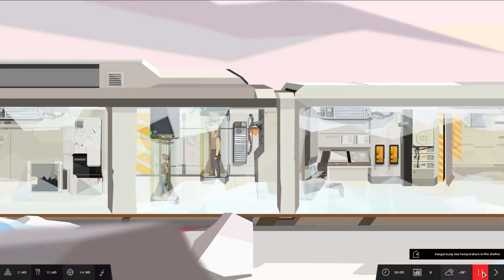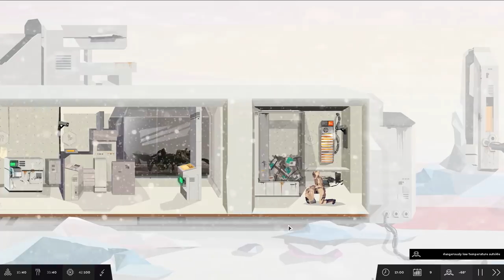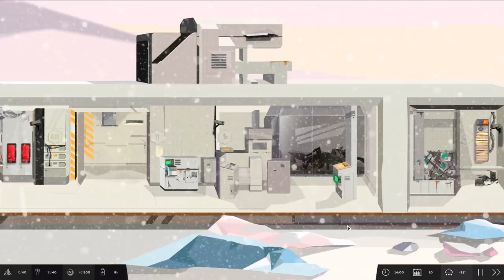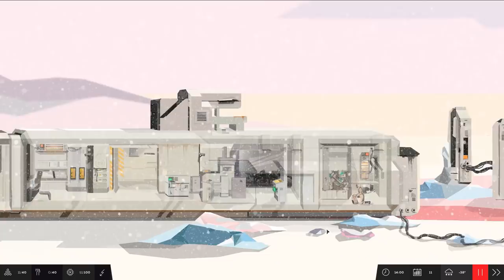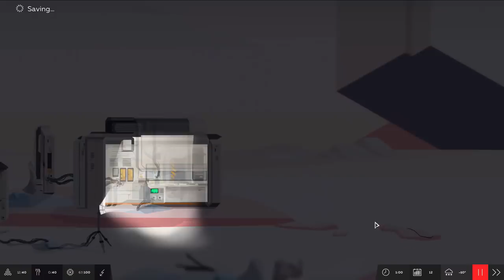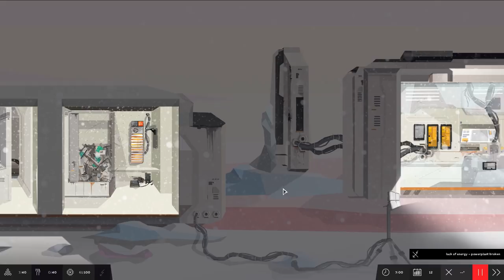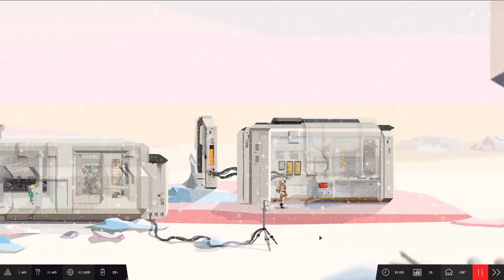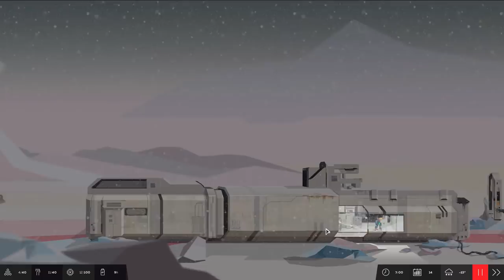Symmetry - An ALIEN MONOLITH? (Sheltered in Space) | Symmetry Gameplay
Let's play SYMMETRY gameplay w/ Falcon! SYMMETRY is a survival management game set in a retro- futuristic, sci-fi universe.

Your main goal is to manage the crash survivors and help them withstand the desolate, extremely cold environment in order to fix their spacecraft and escape. Let's Play Symmetry!

In this episode of SYMMETRY game, we fix the antenna. As always, if you enjoy SYMMETRY and would like to see more survival gameplay in the future, let me know by leaving a comment n' a Like on the video!